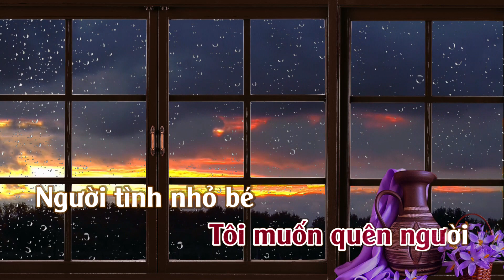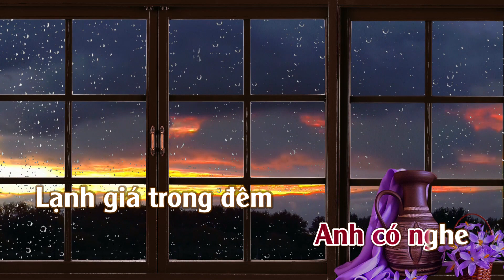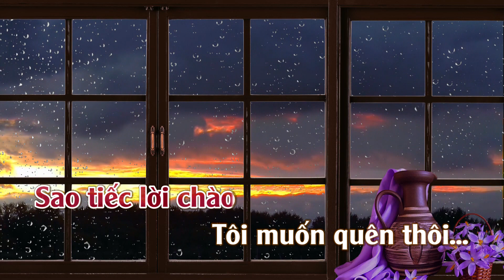Karaoke Muốn Quên - Tone Nữ Thấp | TAS BEAT